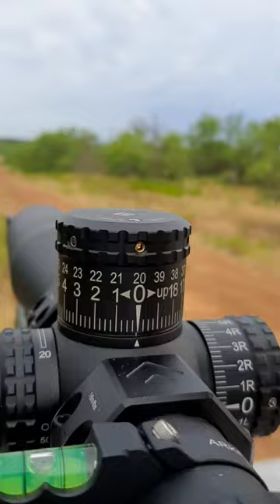Arken optics turret sound